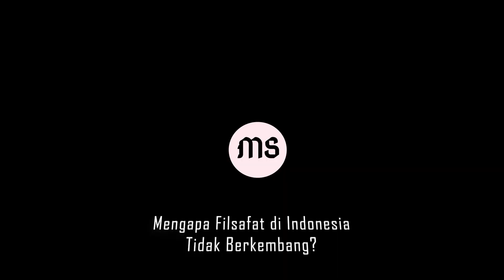Mengapa Filsafat di Indonesia Tidak Berkembang?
Amatilah rak filsafat di toko buku. Kalau tidak ada rak filsafat, pergilah ke rak psikologi atau agama. Buku filsafat apa saja yang ada di sana? Pasti yang tersedia hanya dua macam: buku terjemahan filsafat dan buku pengantar filsafat. Inilah yang saya maksud "krisis filsafat di Indonesia". Hampir tidak ada yang mengerjakan kajian filsafat secara kreatif: menghasilkan pandangan filsafat sendiri, mencetuskan teori baru atau menjalankan kritik yang orisinal. Saya sadar ini sulit dan lebih nyaman menulis buku pengantar filsafat, baik dari segi kemudahan menulis maupun penjualan. Namun bila kecenderungan penulisan pengantar ini merebak juga dalam penerbitan buku filsafat yang basisnya adalah tesis S2 dan disertasi S3, maka kita jadi mengerti bahwa sebetulnya tidak ada yang sungguh-sungguh berfilsafat di Indonesia. Dalam video ini, saya menelusuri permasalahan ini dan mencoba melihat upaya-upaya terkini untuk mendobrak kebekuan itu.